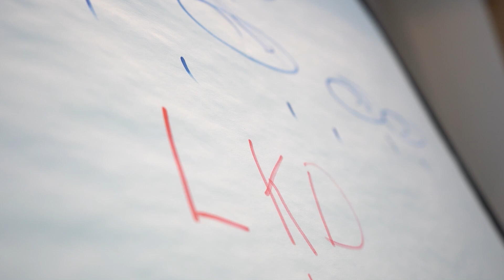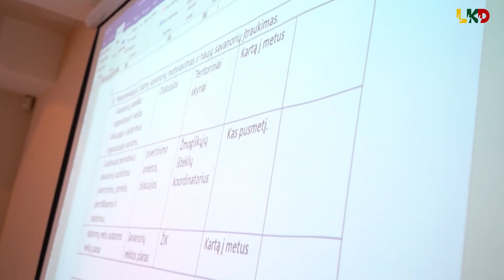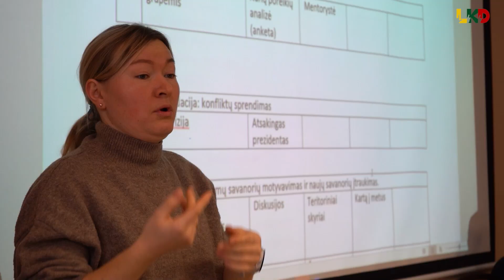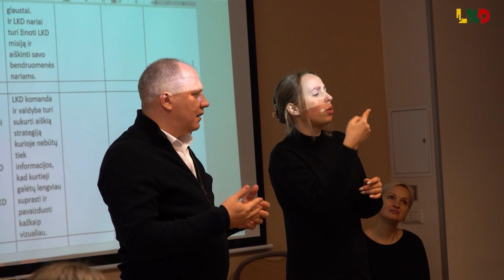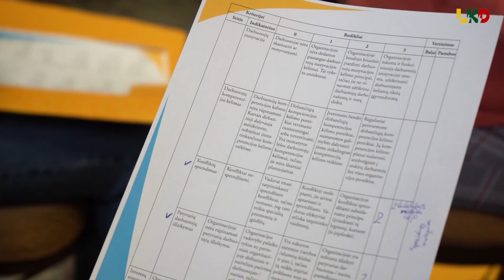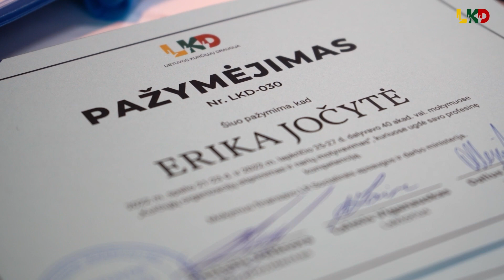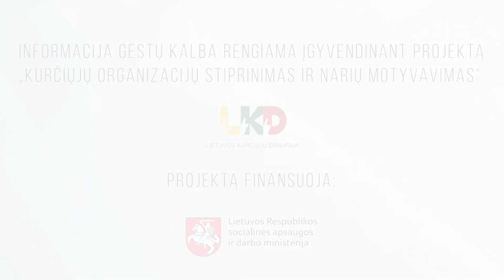Mokymai „Kurčiųjų organizacijų stiprinimas ir narių motyvavimas“ 2022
Spalio 21-23 ir lapkričio 25-27 dienomis kurčiųjų organizacijų vadovai, darbuotojai ir tarybų nariai dalyvavo LKD organizuotuose mokymuose „Kurčiųjų organizacijų stiprinimas ir narių motyvavimas“. Šiuos mokymus vedė ilgametę darbo patirtį turintys lektoriai Dalius Beginskas ir Laimis Viganauskas.

Mokymų metu buvo analizuojama LKD, kurčiųjų organizacijų veikla, pagrindiniai dokumentai, valdymo organų ir darbuotojų pareigos bei atsakomybės. Dalyviai dalinosi savo patirtimi ir idėjomis, netrūko karštų diskusijų, pasisakymų - visa tai leido išgryninti mintis ir sukurti naujus veiklos planus, suteikė motyvacijos bei įkvėpimo veikti.

Kviečiame pasižiūrėti ir pasiklausyti, ką apie mokymus kalba patys lektoriai ir dalyviai. 👍

Mokymai buvo vykdomi įgyvendinant projektą „Kurčiųjų organizacijų stiprinimas ir narių motyvavimas“, kurį finansuoja Socialinės apsaugos ir darbo ministerija.